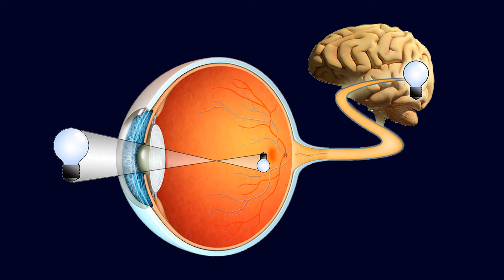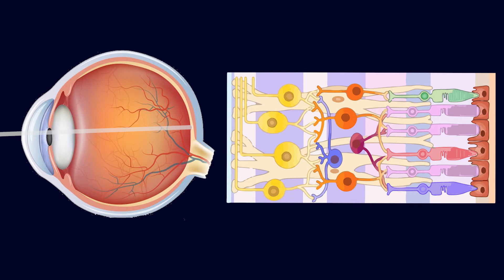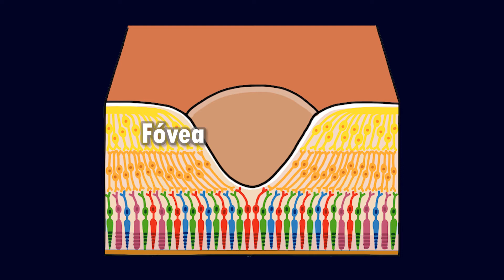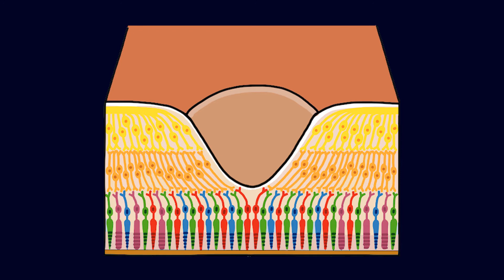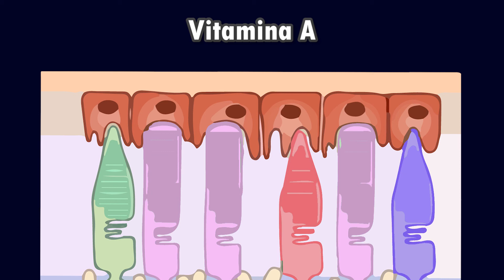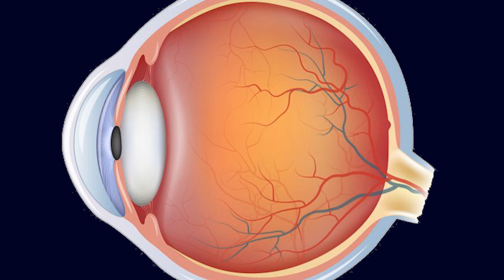RETINA - Parte 1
¡Hello! Les traemos la primera entrega de la  anatomía y función de los elementos estructurales de la retina.